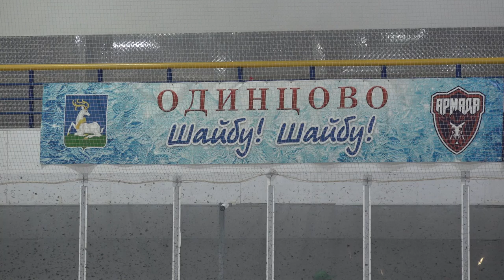Летняя профилактика льда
Готовь сани летом: в ледовом дворце «Армада» полным ходом идут ремонтные работы. Как проводят профилактику льда и что изменится в спорткомплексе  – узнала Лада Дудко.